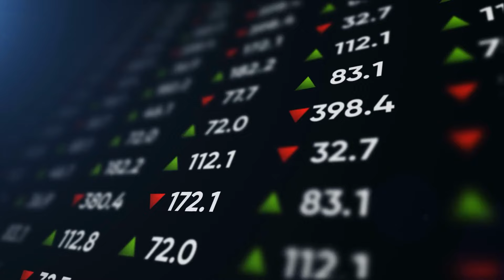THE BEST ROI YOU WILL EVER RECEIVE!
Are you getting the value you want from your job? In this video I talk about self value and getting better efficiency from investing in yourself and how to trade correctly.

Check out how I help people maintain consistency in their lives through trading and investing.

If you have ever wanted to know how you can create a safe, low-time commitment additional income stream, then make sure you download my gift to you.

You can get the eBook all about how you, too, can trade financial markets safely and easily here: